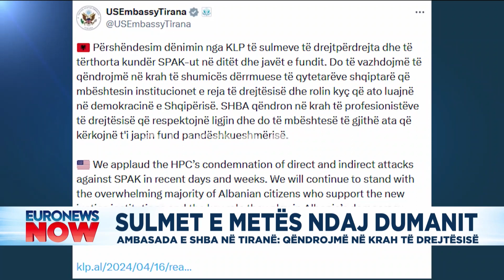Sulmet e Metës ndaj Dumanit. Ambasada e SHBA në Tiranë: Qëndrojmë në krah të drejtësisë